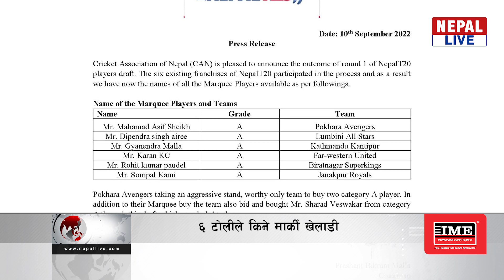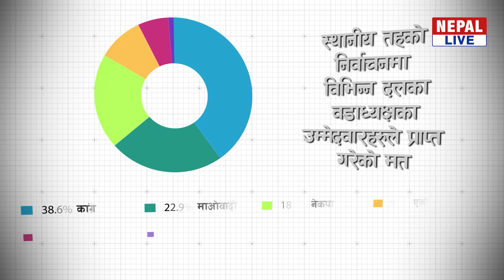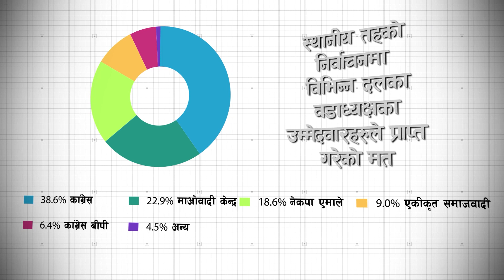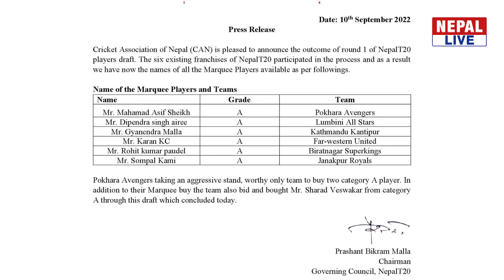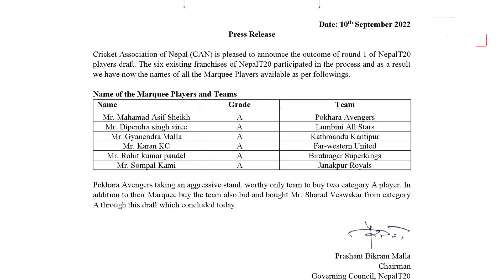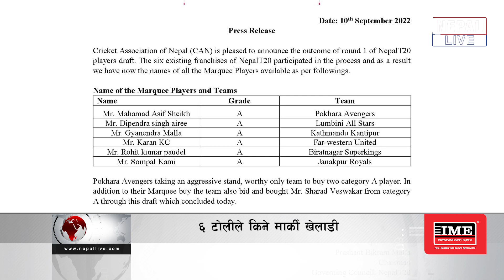Nepal Live Samachar नेपाल लाइभ समाचार, भदौ २५, २०७९